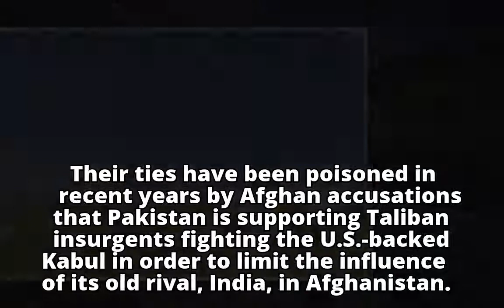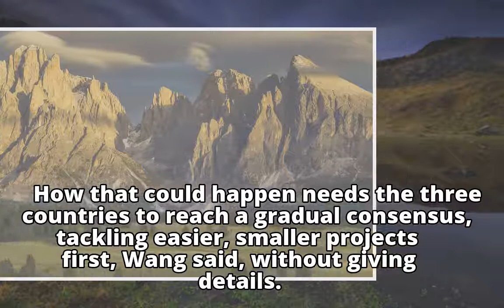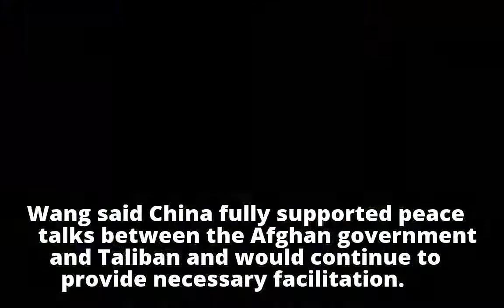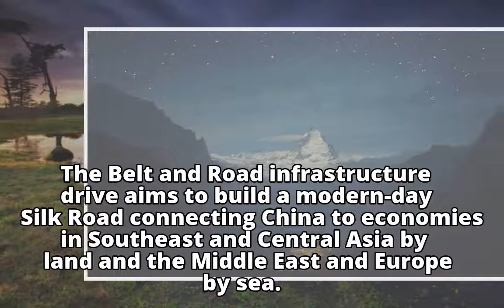China, Pakistan to look at including Afghanistan in US$57 billion economic corridor